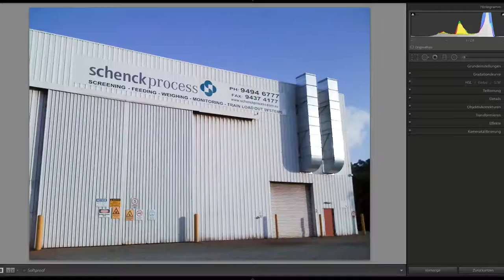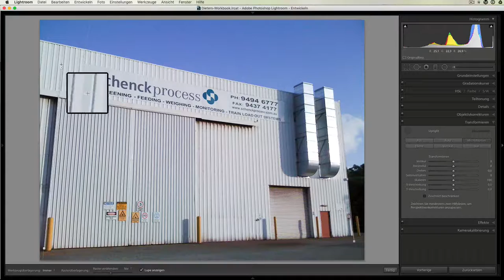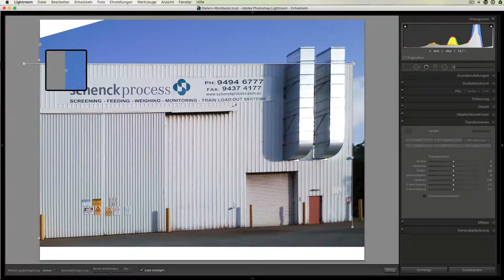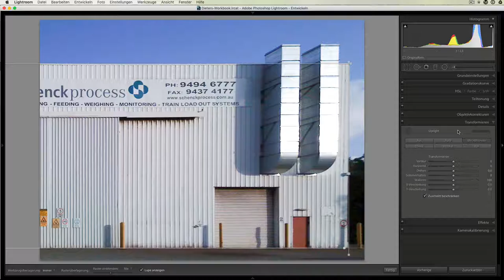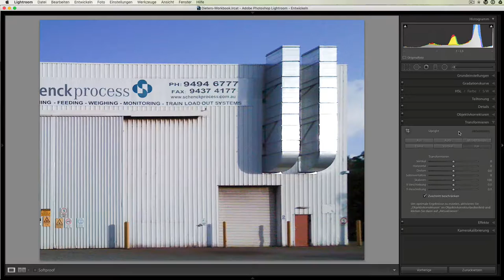Neues »Ausrichten mit Hilfslinien« in Lightroom CC 2015.6 - Tutorial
Dieter Bethke | fotophonie.de

Lightroom kann jetzt noch präziser Ausrichten. Wie einfach das geht, erkläre ich Dir in diesem kurzen Tutorial zu der neuen Ausrichten-Funktion. Schau mal rein und Du wirst sehen wie einfach es damit ist, Gebäude in Fotos gerade auszurichten. Das ist besonders hilfreich, wenn AUTO oder VOLL mal nicht ordentlich funktionieren.